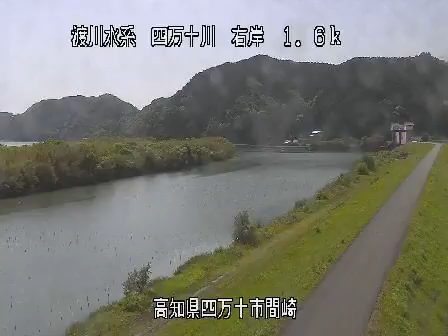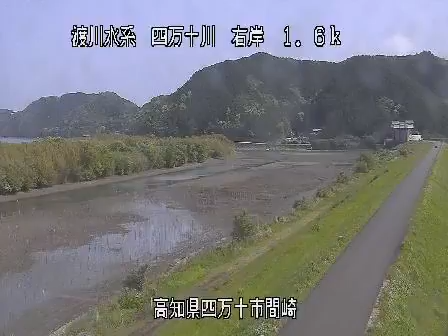四万十川 間崎 ライブカメラ (2021/04/30) 定点観測 Shimanto River Live Camera